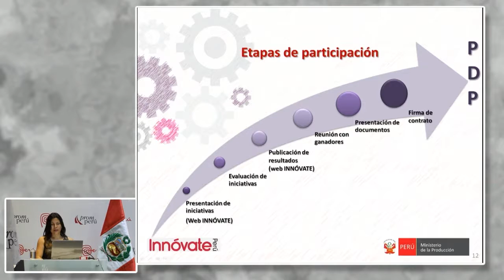Programa de desarrollo de proveedores. RIVERO, Mariella [27 de enero de 2016]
Conferencia del Seminario Miércoles del Exportador PromPerú:
"Programa de desarrollo de proveedores".

RIVERO, Mariella
Innóvate Perú

Comercio Internacional
PromePerú